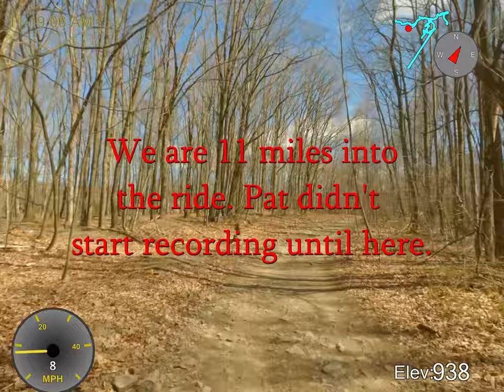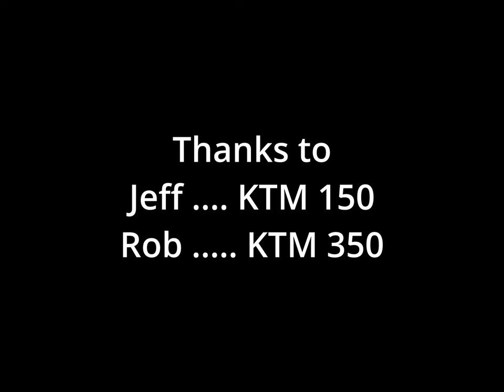Burma Road, April 7 2024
Short and boring ride at FRO's Burma Road section. Short because someone named Pat didn't turn the "record" button on for the first 11 miles. This missed all the new trails we rode.

Boring rating: very boring.